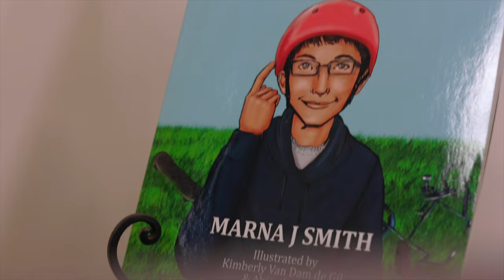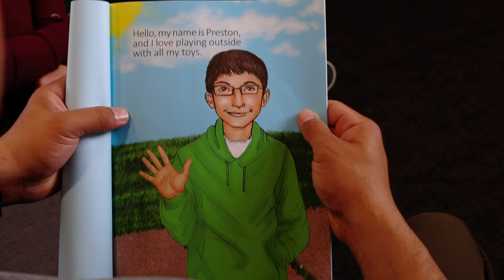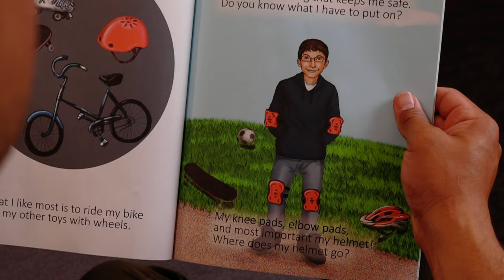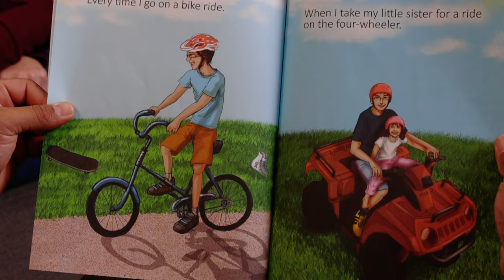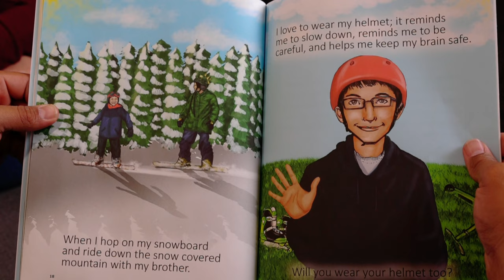Playing safe with Preston - Michael Copon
My brother has suffered traumatic brain injury and I am always trying to bring awareness to this issue.  I am constantly learning more about this daily.  I hope you support the book his amazing mother wrote in honor of him! Play safe! Wear a helmet!

Author: Marna J. Smith